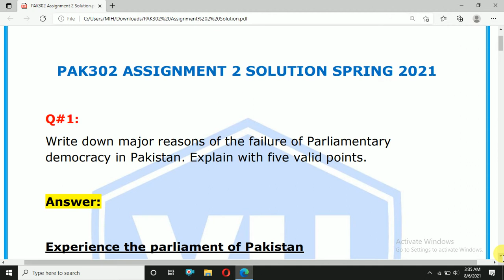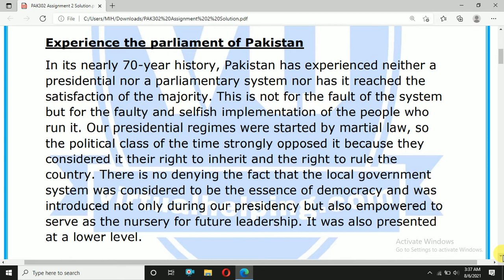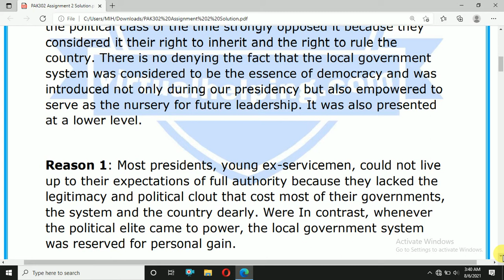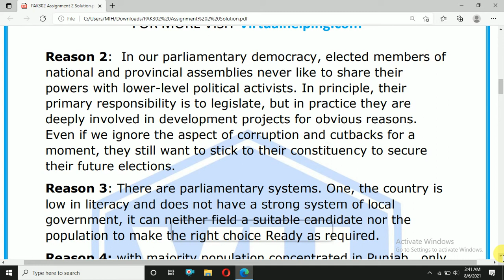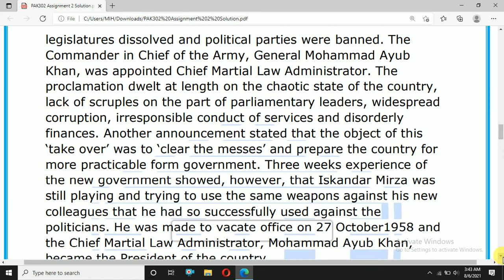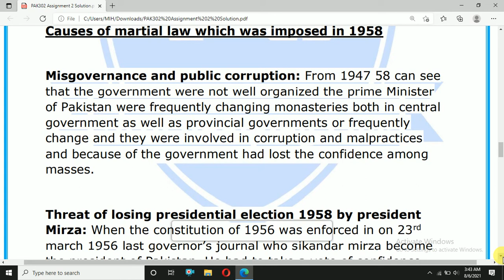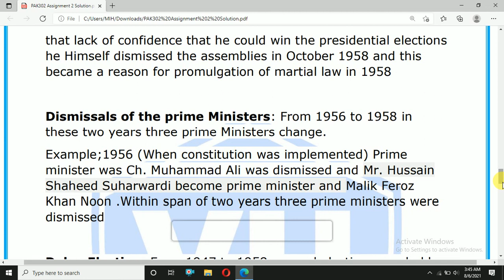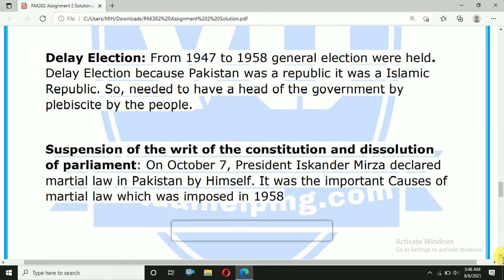PAK302 ASSIGNMENT 2 SOLUTION SPRING 2021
in this video, I will show you   PAK302 ASSIGNMENT 2 SOLUTION SPRING 2021
 vu courses preparation

8th class math problems solutions
math hub
math games

metric system
units conversion
how we find a percentage
assembler directives
instruction set
modem
mono mode/multi-mode
registers
TikTok videos
punctuation
ramoozy oqaaf
ramozy okaaf